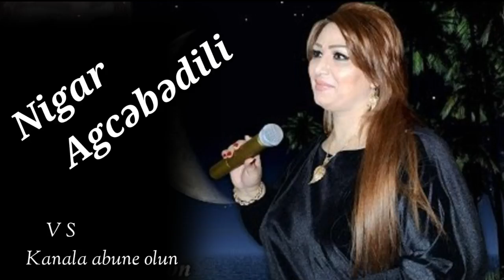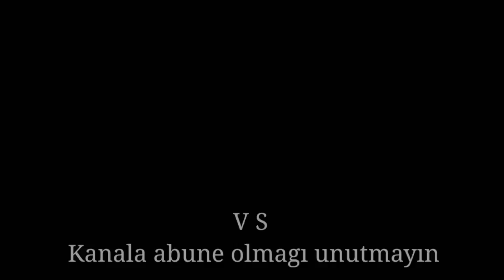Nigar Agcəbədili gözəl ifası ilə hamını heyran etdi